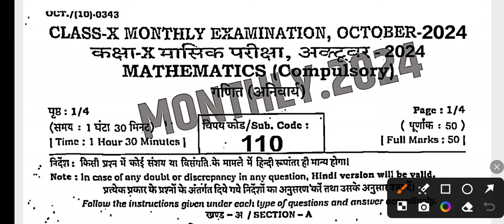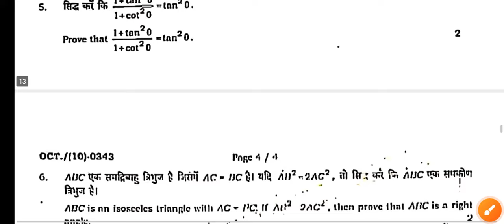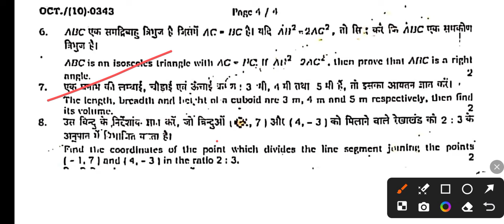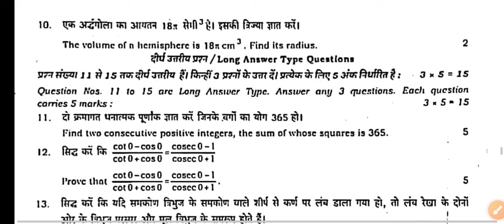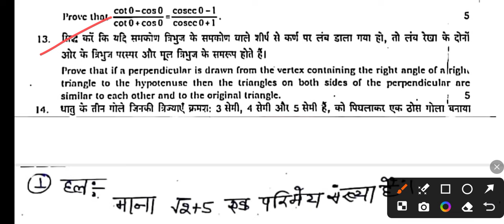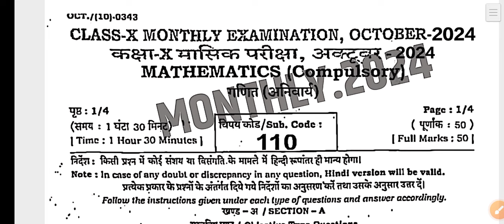23 October Class 10th Math October Monthly exam 2024 | 23 October 10th Ganit Viral Paper 2024 Bseb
23 October Class 10th Math October Monthly exam 2024 | 23 October 10th Ganit Viral Paper 2024 Bseb

okkk

10th 23 October Monthly exam 2024
class 10 October Monthly exam 2024
Bihar board class 10th Ganit 2024
BSEB class 10 Math 2024 social science important objective 2025 Math vvi question 2024 10th Ganit important question 2024-25
Bihar board class 10th Math paper 2025
class 10 hindi paper 2024 10th class Mathematics question paper Math 2024
class 10th Ganit important question 2025
10th Math MCQ question 2024
10th Ganit important question 2024 10th September Monthly exam
10th Math October Monthly exam 2024
class 10 SST October Monthly exam 23 October 2024 10th Ganit question paper 2024
class 10th Ganit 23 October Monthly exam out question 2024
Class 10th Math October Monthly exam out question 2024
Bseb class 10th October Monthly Exam question paper 2024
class 10th October Monthly exam 2024
class 10th Math ka viral objective 23 October
10th class 10th ka viral objective 23 October Monthly exam
Math ka viral objective 23 October Monthly exam
23 October class 10th Ganit ka viral objective
October 10th class math ka viral objective
23 October Ganit class ka viral objective
23 October 10th class Math monthly exam ka paper
10th class masik pariksha Ganit ka viral paper
MATH ka paper 23 October masik pariksha
23 October masik pariksha Math ka paper
23 October Ganit 10th ka paper
Bseb Class 10th exam 2024
Class 10th mathematics October monthly exam 2024
10th class Ganit original question paper half yearly exam 2024
Class 10th October monthly exam Mathematics subjective question bseb class 10th Mathematics subjective question bihar board 10th exam 2024 ganit subjective 10th original question paper
class 10th math question bseb class 10th ganit Masik Priksha subjective bihar board paper solution
Ganit original subjective
10th class ki math masik pariksha 2024
masik pariksha 2024 class 10th mathematics
masik pariksha class 10th Ganit objective questions
10th math October monthly exam viral question 2024
Bihar Board class 10th ganit monthly exam viral 2024
10th ganit October monthly exam 2024
Dls education
Target bord
Ar carrier point
Bihar board 10th 23 October math viral question
Class 10th October masik Pariksha 2024
Online earning class 10th
Bihar board monthly exam se paisa kaise kamaye
Bihar board class 10th notes
October monthly exam viral question 2024

@DLS Education
@TARGET BOARD